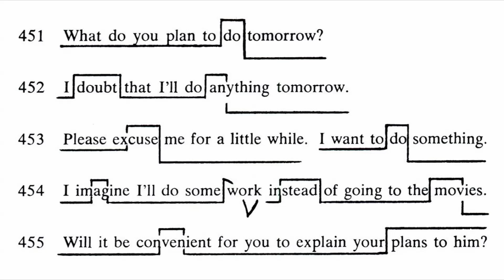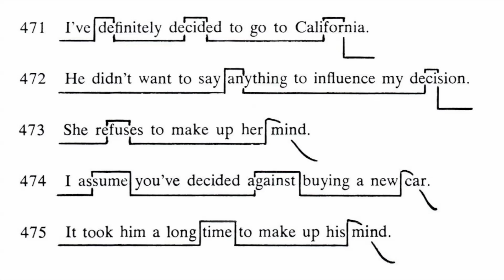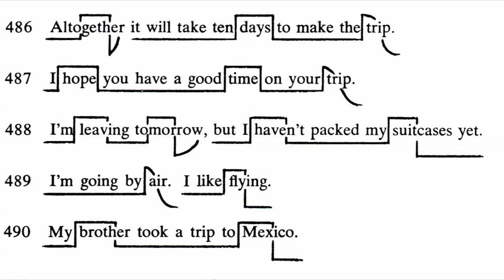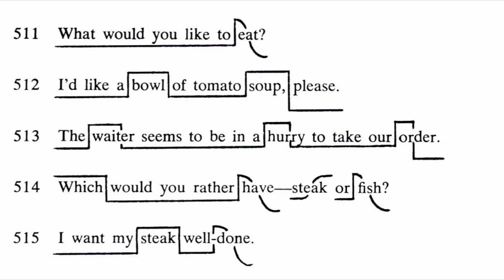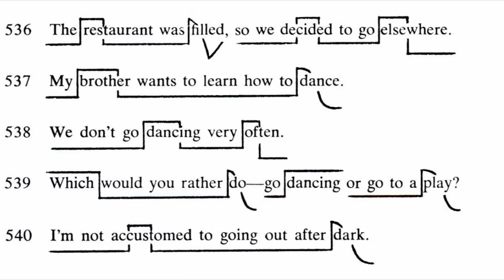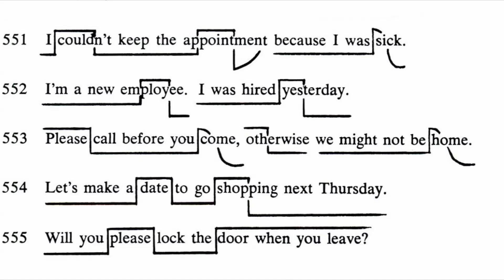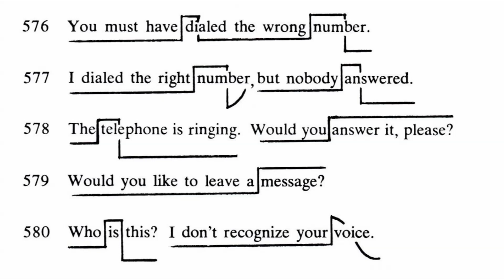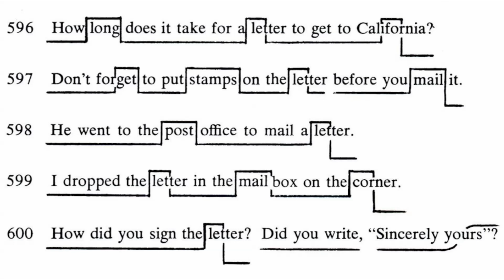English 900 - Book Four